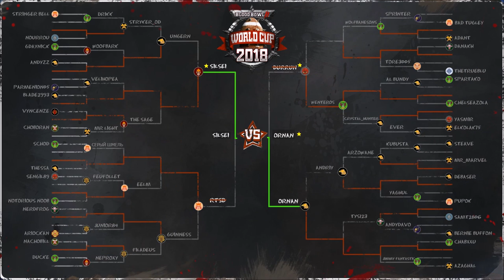Blood Bowl 2 - World Cup Final Preview and Prediction!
Sislei is French, qualified from Francobowl and has a 54% win rate in Champs Ladder.
Ornan is American, qualified from REBBL and has a 65% win rate in Champs Ladder.